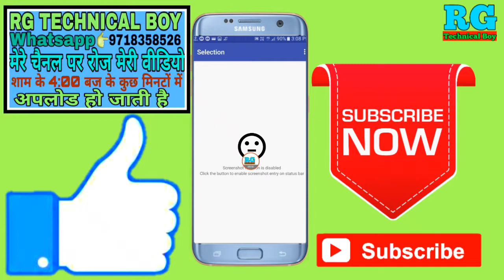Screenshot Lijiye screen ko select Karke Bina quality Ghate 2019 in hindi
Screenshot Lijiye screen ko select Karke Bina quality
Ghate 2019 in hindi

हेलो नमस्कार दोस्तों आप सभी का स्वागत है हमारे RG TECHNICAL BOY YouTube चैनल में सो फ्रेंड्स इस वीडियो में मैं आपको बताऊंगा की Screenshot Lijiye screen ko select Karke Bina quality

Your Queries-👇
1.Screenshot Lijiye screen ko select Karke Bina quality

2.Screenshot Kaise Le screen ko select Karke

3.Screen select Karke screenshot le

अब आपके Phone में आपकी मर्जी से ही Call आएगा kisi ke bhi number se kisi ke bhi naam se